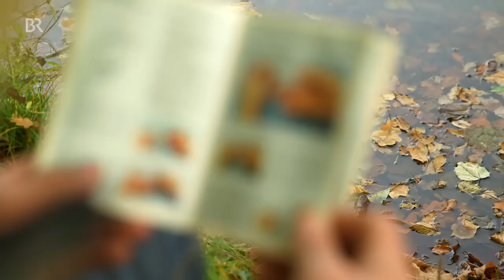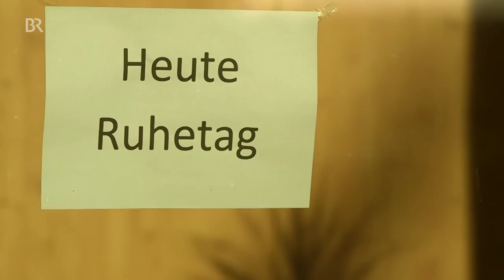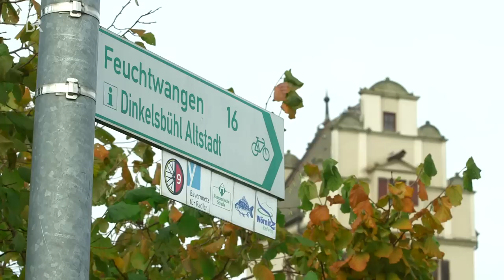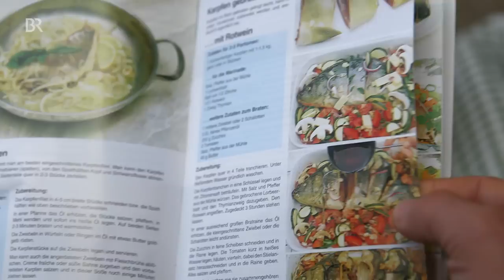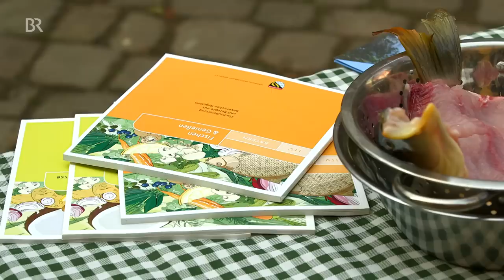Weihnachtskarpfen: Der Schmidt Max & ein glitschiger Geselle | freizeit | BR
Diese Doku aus dem Jahr 2016 begleitet den Schmidt Max bei der Karpfenjagd.

Alle Jahre wieder stehen der Heilige Abend und die Gäste schneller vor der Tür als erwartet. Der Schmidt Max hat seiner Familie heuer ein ganz besonderes Weihnachtsessen versprochen...

Traditionelles Festtags-Essen, regional erzeugt und hochwertiges Lebensmittel – oder glitschiger Geselle mit Gräten und modrigem Geschmack. Was stimmt denn nun über den Karpfen? Der Schmidt Max will es herausfinden und macht sich auf Spurensuche.

Unterwegs ist er auf dem fränkischen Karpfen-Radweg. Der führt auf insgesamt 400 Kilometern quer durchs romantische Franken vorbei an tausenden von Weihern – und am Ende landet der Max bei der Fisch-Erntewoche in Dinkelsbühl. Doch obwohl er beim Abfischen der Teiche kräftig mit anpackt, der Richtige will ihm einfach nicht ins Netz schwimmen.